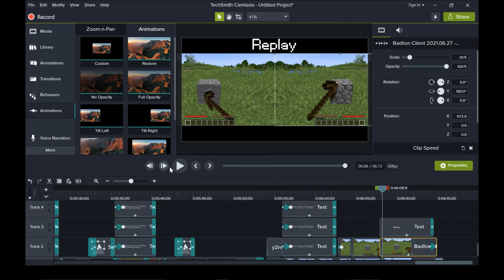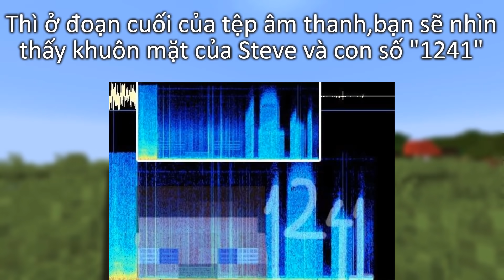Minecraft: 10 Sự Thật thú vị mà bạn có thể chưa từng biết đến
Minecraft có rất nhiều bí mật,chúng ta không bao giờ có thể liệt kê hết những điều đó.Trong video này,hãy cùng mình khám phá vài điều thú vị trong Minecraft nhé!

Lệnh spawn Shulker custom color:
/summon minecraft:shulker ~ ~ ~ {Color:0}
  *Lưu ý rằng số không ở đây có thể được thay đổi từ 0-15 để chỉnh màu cho shulker

Ở sự thật thứ 6,mình không thể nói rõ trong video vì nó sẽ làm mất thời gian của các bạn. Cụ thể là tại vùng bạn đứng,ở đó các chunk sẽ được load, các mob thù địch (hostile mob)sẽ spawn. Tuy nhiên,chúng không spawn ra mãi mà có 1 giới hạn nhất định, khi các mob thù địch spawn tới mức độ đó, chúng sẽ ngừng spawn. Áp dụng cơ chế này, các bạn có thể tạo ra mob switch, bạn sẽ cần spawn thật nhiều mob thù địch vào 1 vị trí nhất định(khoảng 70 mob), lúc này giới hạn spawn sẽ đạt mức tối đa, vì vậy không còn mob thù địch nào quanh vùng bạn đang đứng có thể spawn nữa. Nói ngắn gọn thì cái máy trong sự thật thứ 6 có thể được gọi là "máy ức chế spawn mob thù địch"
Credit

➤Nhạc nền:
1.LAKEY INSPIRED - In my Dream
2.LAKEY INSPIRED - City of Angels
3.Joakim Karud - Love Mode
Outro - LAKEY INSPIRED - Blue Boi
Time Stamp : Now available
0:00 - Intro
0:10 - Fact 1
0:32 - Fact 2
1:06 - Fact 3
1:35 - Fact 4
2:07 - Fact 5
3:08 - Fact 6
5:03 - Fact 7
5:54 - Fact 8
6:33 - Fact 9
7:04 - Fact 10
8:39 Outro/End video
-Thumbnail By Adobe Photoshop CS6
-Recorded By Nvidia ShadowPlay.
-Edited By Camtasia 9.

➤Video Created By Ares © | Please Don't Re-up Without My Allowed!